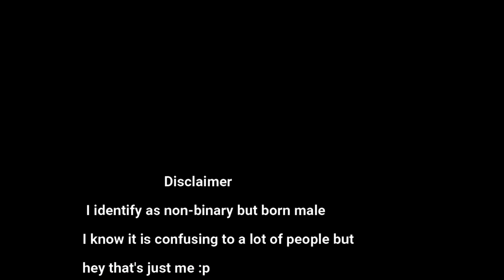HIIT Workout || Motivation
I hope the video has got your buns glowing and growing :D
I’m trying to test this YouTube stuff out, still feel a little uncomfortable doing this sort of thing so bare with me.

I hope the video helps someone out there and know you’re not alone.